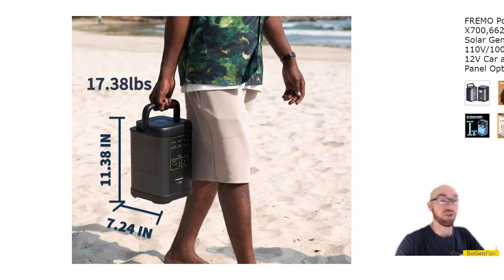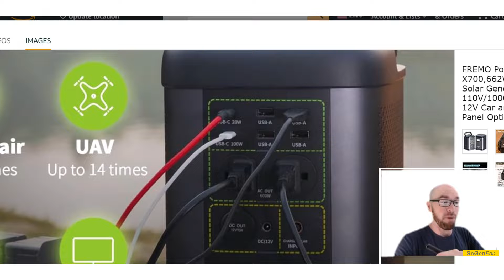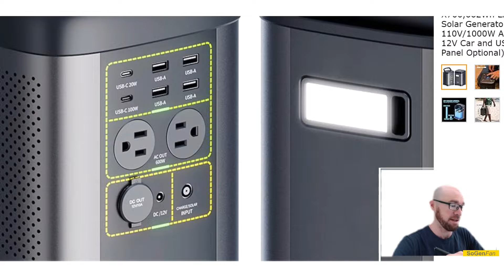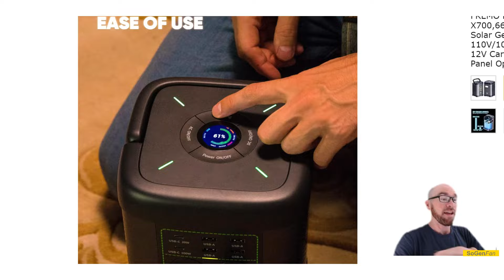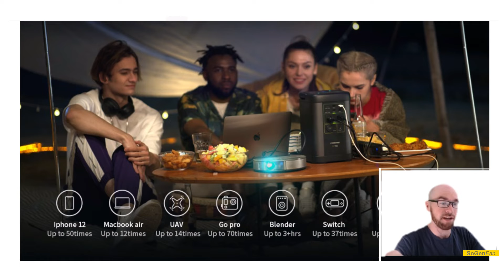Fremo X700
A quick look at the Fremo X700 Power Station, which features a very small footprint design, 662wh LFP battery, 600w inverter, colorful display screen, accent lighting, and removable LED light.

Other notable features include a 100w USB-C, aluminum shell, and a maximum input UP TO 180w.

Note: The actual input of the provided power brick is unknown, and could be less than 180w.

If you also love portable power / solar power, and found this video helpful, please consider:
Giving a thumbs up
Sharing this video

/ All the specs mentioned in this video are based on the data provided and have not been tested or confirmed /